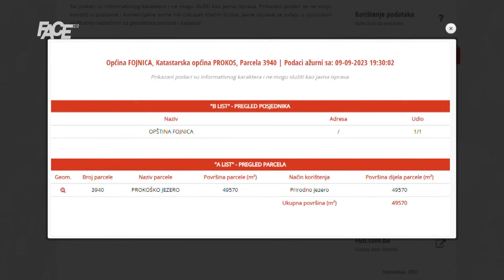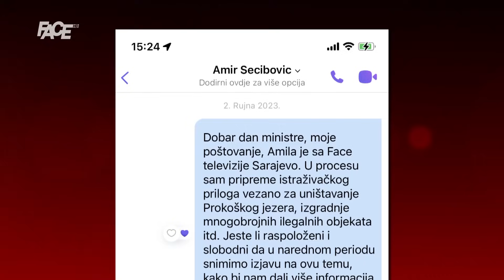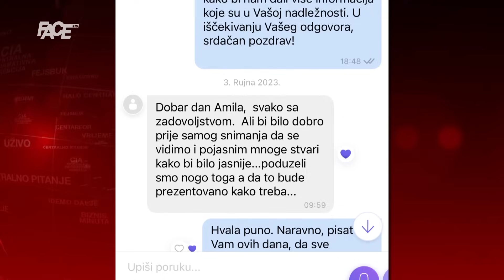Bosanska ribica preživjela evolucije, revolucije, ali nije Bosanca! Zvijeri uništiše Prokoško jezero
Marketing, YouTube & Digital distribution:
EMDC Network